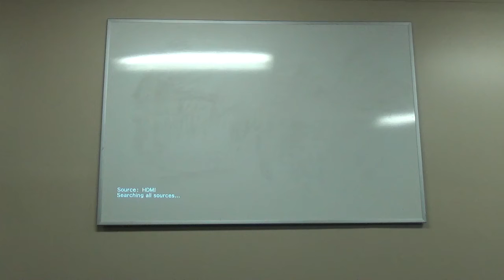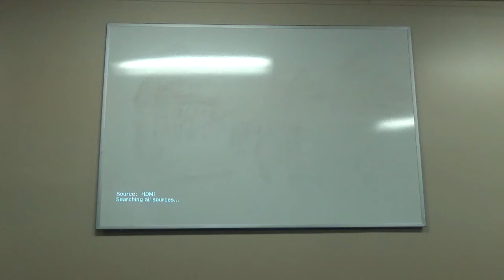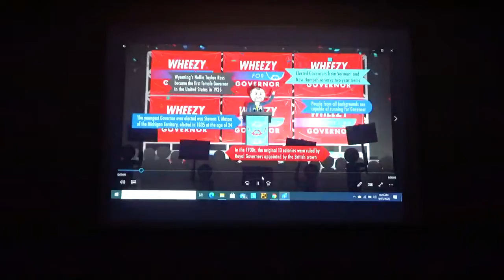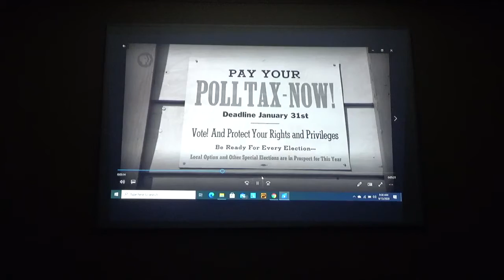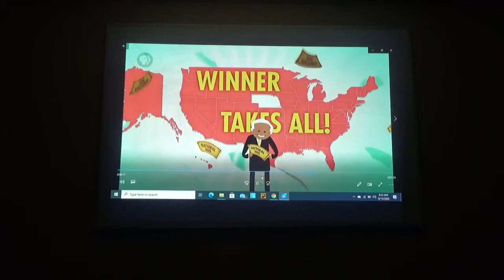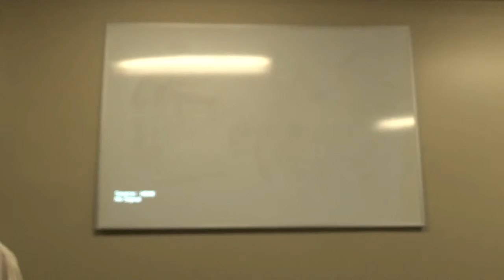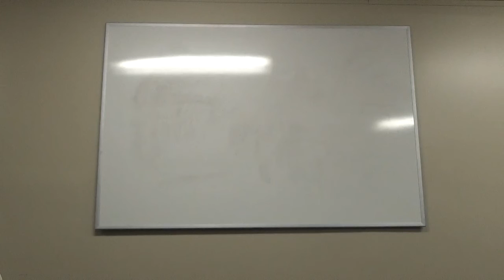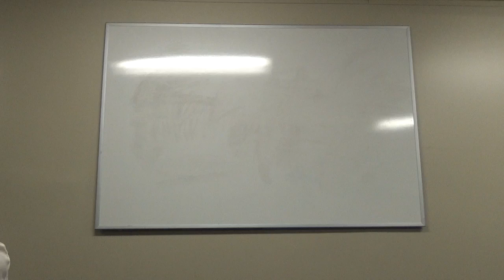POL 213, T3 4 2020, Week 04